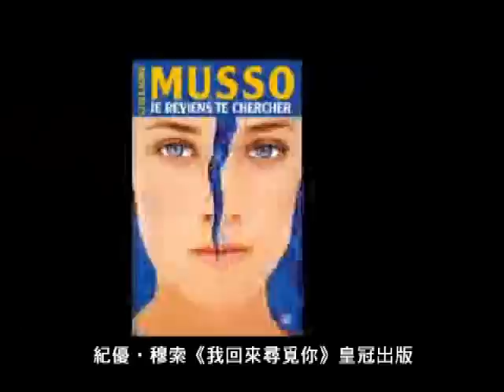法式療癒天王紀優‧穆索最新深情力作！《我回來尋覓你》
如果心痛可以讓妳幸福，我願意放手。
如果放棄可以讓妳自由，我願意孤獨。
但是妳若因此流淚，即使違抗命運，我也要回來尋覓妳.
7/12深情獻禮